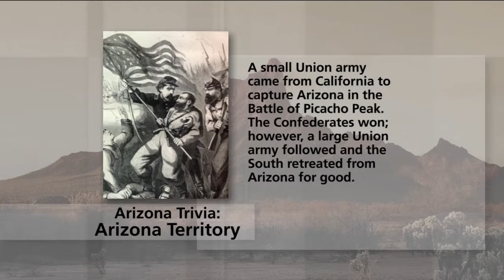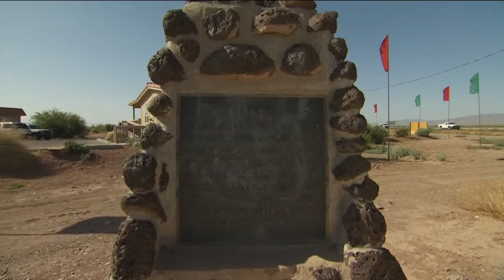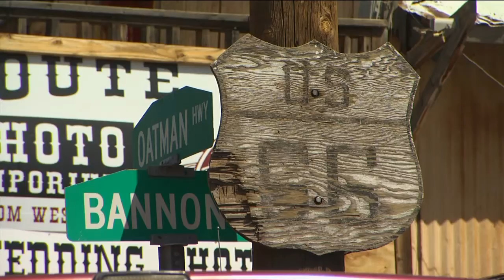DCS Director Greg McKay & Arizona Bioscience Update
DCS director Greg McKay will talk about how the Department of Child Safety is reacting to   children being removed from their homes because of drug use by parents. And we will hear about how the Flinn Foundation has commissioned a report to analyze the performance of Arizona’s bioscience industry. It’s part of a long-term strategy called the Bioscience Roadmap.